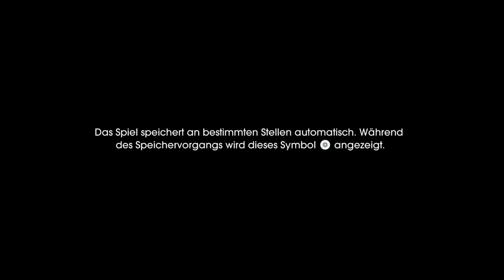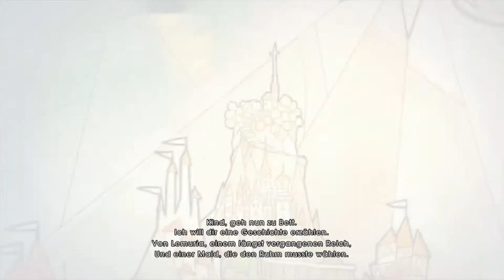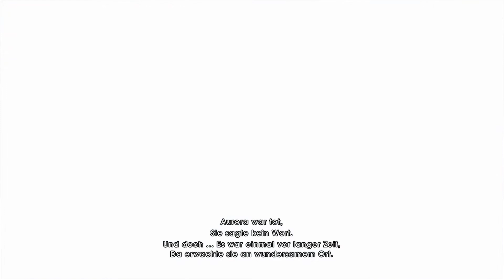Child of Light #01 - Märchenstunde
Endlich spiele ich dieses märchenhafte und wunderschöne Spiel!

Wir spielen Aurora, ein junges Mädchen mit roten Haaren, welches sich wohl im Jenseits befindet..